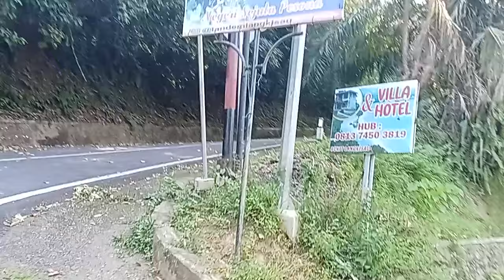SUASANA DI PUNCAK LANGKISAU